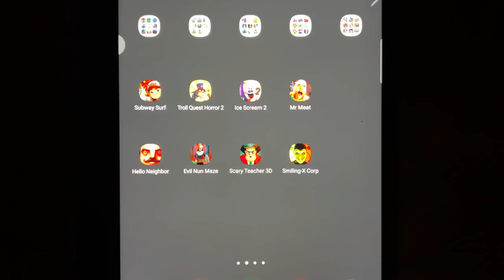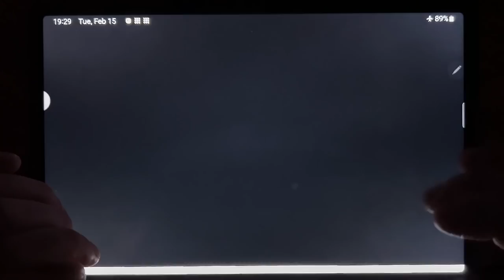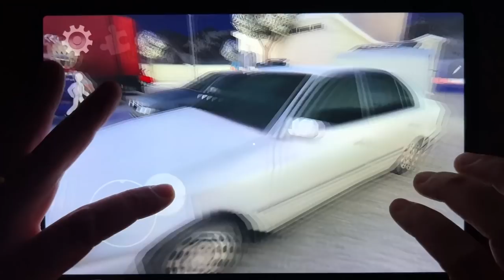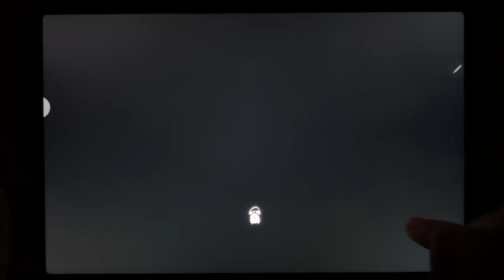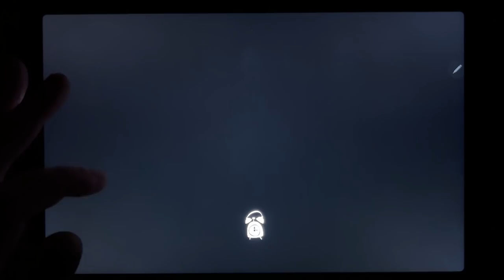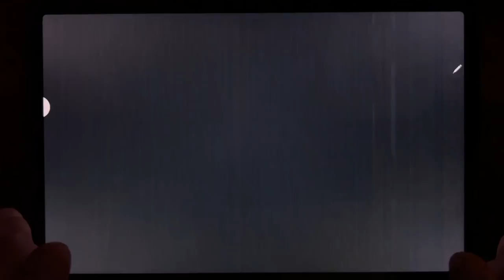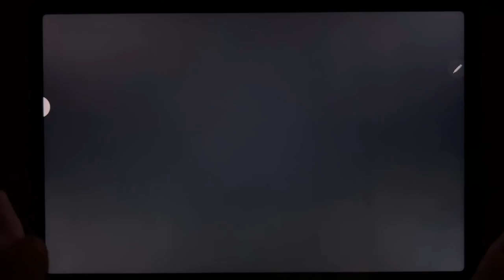Subway Surf, Troll Quest Horror 2, Ice Scream 2, Mr Meat, Hello Neighbor, Evil Nun Maze....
Subway Surf, Troll Quest Horror 2, Ice Scream 2, Mr Meat, Hello Neighbor, Evil Nun Maze, Scary Teacher 3D, Smiling X Corp